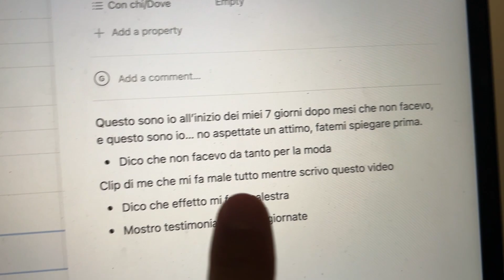TORNO IN PALESTRA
Ho documentato i primi 7 giorni del mio ritorno in palestra, ne ho approfittato per parlarvi dei motivi che mi fanno amare questo posto. Non mi allenavo per bene da un anno.